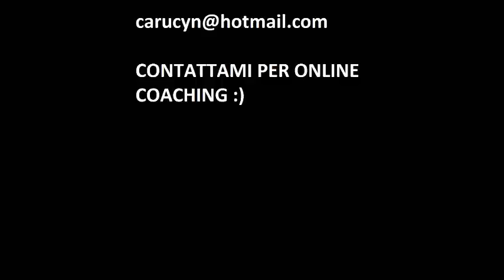Calisthenics in pillole ep. 14: Planche Lean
In questo video vediamo come eseguire la planche lean!